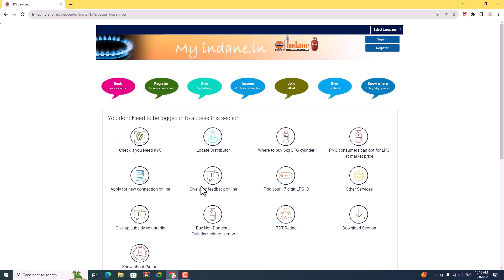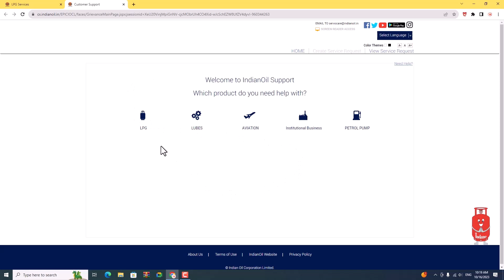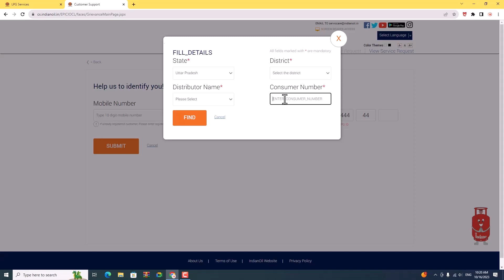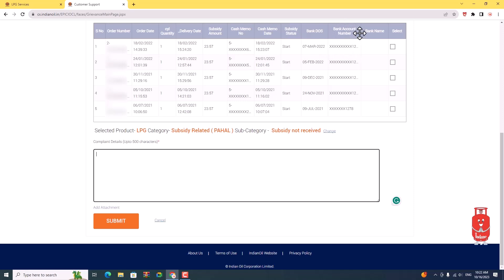Gas subsidy check online | Gas subsidy kaise check kare | How to check gas subsidy online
indane gas subsidy kaise check kare
gas subsidy kaise check karen
lpg gas subsidy kaise check karen
hp gas subsidy kaise check kare
lpg gas subsidy kaise check kare